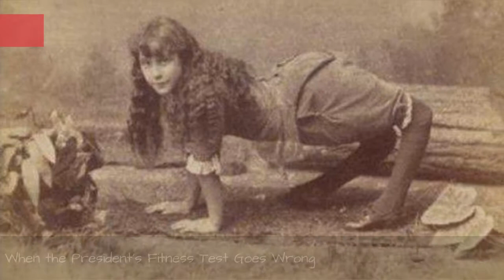22 Insanely Creepy Vintage Circus Photos 💎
Circuses have always been places that effortlessly blend surreal wonder with the pure nightmare-scapes lurking in the back of every childs subconscious. Nothing underscores this point more than old-fashioned circus photos. Not only was there a special kind of neglect for personal safety that existed prior to the 1960s, but as youll see in these creepy old photos of circuses, people had a thing for oversized papier-mch heads. Maybe people thought exaggerated melons were hilarious, or maybe everyone was simply into scaring the muffins out of everyone they met with a four-foot-tall grimace.Creepy circus pictures give people a glimpse into a world where there was still a sense of mystery of what went on in the dregs of the entertainment industry, before there were reality shows that followed sword-eaters, and polite freak shows traveling the country. These unnerving photos captured people who were living a lifestyle for which they were equally mocked and lauded, depending on the day.Obviously, some of the most creepy characters that youll come across on your journey through these vintage circus photos are clowns, who somehow manage to invade the background of every one of these photos. Are they jumping from picture to picture in order to follow you IRL? Probably. But its not just the clowns that you have to look forward to - the unethical treatment of animals and children will definitely give you a case of the heebie jeebies
0:00 - Intro
0:00:08 - What Were They Up to in Ptuju in 1960
0:00:16 - File Under: Stuff You Can't Do in Public Anymore
0:00:25 - The Last Thing You See Before Your Death
0:00:33 - Trainers Hate HIm
0:00:40 - The Ringling Brothers Dressing Room Was Mostly Full of Schlitz and Phobias in 1944
0:00:51 - In 1951, Circus Barber Shops Were as Frightening as You Think
0:01:01 - Once You See Felix Adler's Feet You'll Never Sleep Again
0:01:10 - Clowns Prepare to Make a Meal Out of a Boy in 1947
0:01:20 - In France, Skeleton Walks You
0:01:28 - When the President's Fitness Test Goes Wrong
0:01:36 - The Family That Dresses Up Like Goofy Devils Together Stays Together
0:01:45 - Good Old-Fashioned Nightmare Fuel
0:01:53 - Grotesque Doesn't Even Begin to Describe These Clowns
0:02:02 - Don't Turn Around